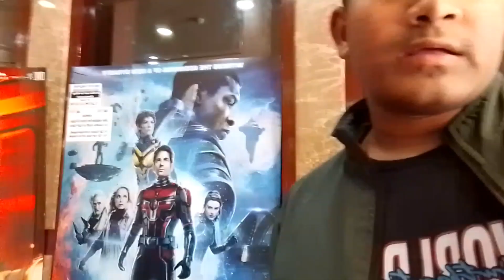Shehzada Movie dekhne gye| Itni garmi| Review de dia| Day out